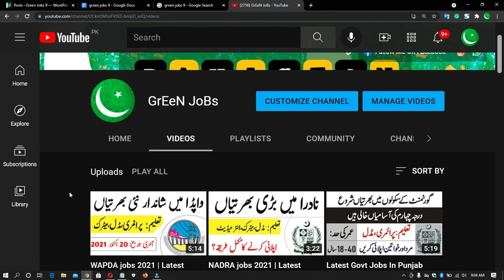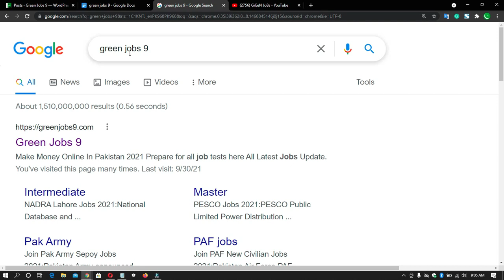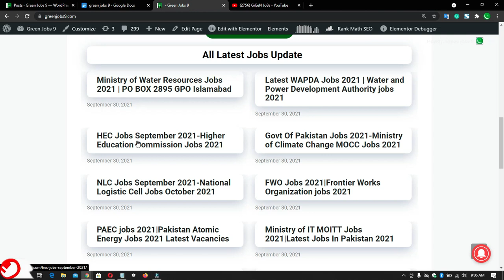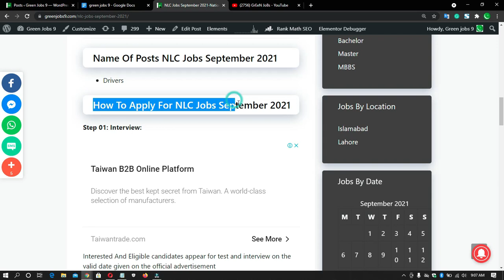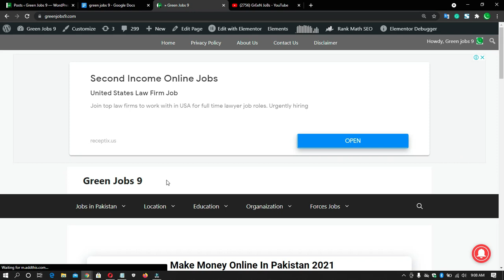Latest jobs 2021 in Pakistan 2021 - پاکستان میں سرکاری نئی نوکریاں - Govt Jobs In Pakistan 2021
Features:

✔ Daily updates.
✔ Read Comments.

Others)
Job categories:
- Government jobs
- Private job
- Online job
- Teaching job
- Graduation job
- A Level O Level jobs
- Matric jobs
- Store keeper jobs
- Government job
- Engineering
- Bank job
- Administration jobs
- Sales & Marketing
- Finance Jobs
- Accounts Jobs
- Army Jobs
- HR Jobs

               | My Name |